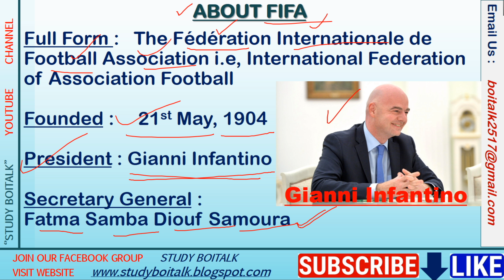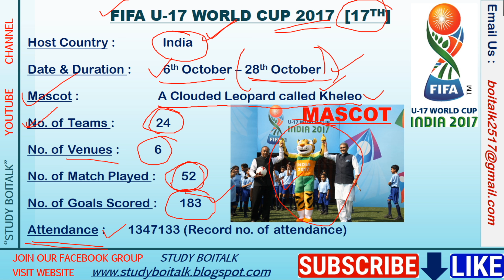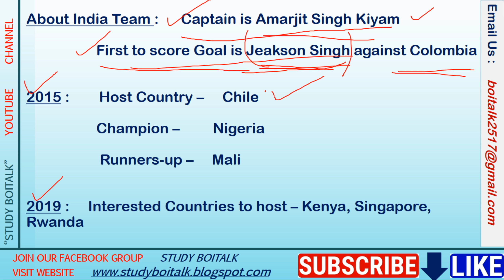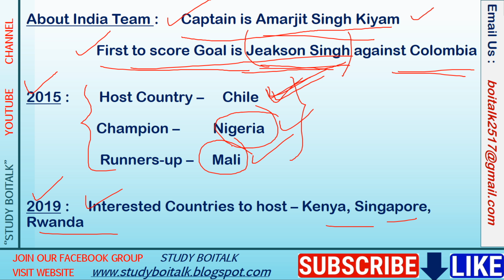FIFA U17 WORLD CUP 2017 | QUESTIONS FOR UPCOMING COMPETITIVE EXAMS | DETAIL ANALYSIS | RAIL/SSC/PSC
IN THIS VIDEO ALL DETAILS ABOUT FIFA U-17 WORLD CUP 2017 ARE DISCUSSED WHICH IS IMPORTANT FOR WEST BENGAL GROUP D INTERVIEW AND WEST BENGAL SCHOOL CLERK INTERVIEW AND ALSO FOR VARIOUS COMPETITIVE EXAMS OF STATE AND CENTRAL GOVERNMENT LIKE SSC CHSL, IBPS PO MAINS 2017, WBPSC, PRIMARY TET 2017 ETC.WATCH IT NOW.